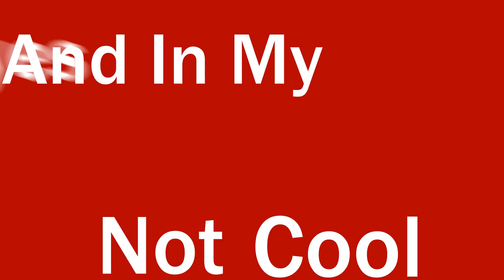Aisle 10 (Typography Short)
DMA 104